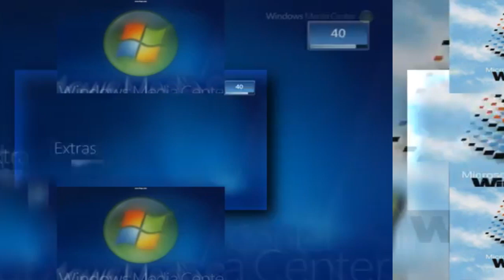36 Shuric Scans With Are Slides (My Version)